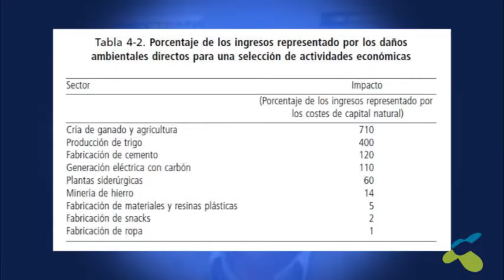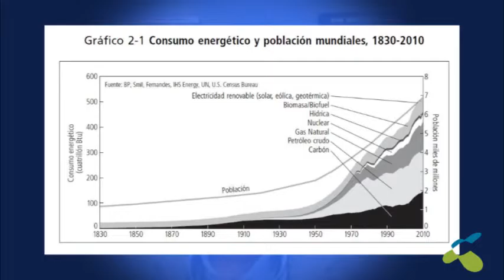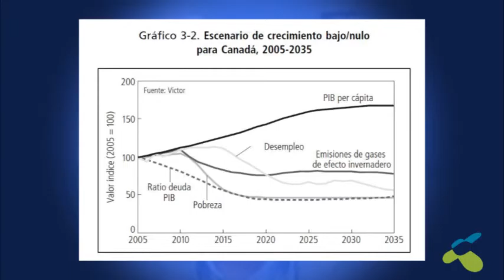Gary Gardner: Hacer frente a las amenazas a la sostenibilidad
El pasado jueves, 29 de octubre, presentamos La Situación del Mundo 2015 en rueda de prensa.
Con el título: “Un mundo frágil. Hacer frente a las amenazas a la sostenibilidad”, el informe que anualmente elabora el Worldwatch Institute, se ha publicado en castellano gracias a la edición realizada por FUHEM Ecosocial y la editorial Icaria.

En el acto, intervinieron Gary Gardner, investigador estadounidense del Worldwatch Institute y codirector de La Situación del Mundo 2015; y Nuria del Viso, autora del capítulo exclusivo de la edición española de La Situación del Mundo 2015, “Contradicciones en los límites: la intensificación contemporánea de los conflictos socioecológicos”, investigadora de FUHEM Ecosocial.